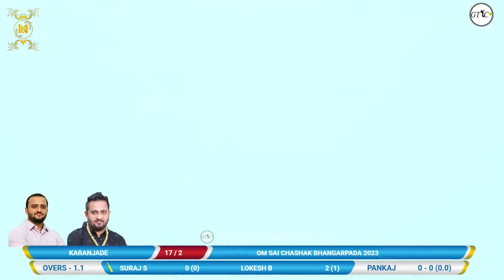KARANJADE vs JAVALE match at (OM SAI CHASHAK BHANGARPADA 2023